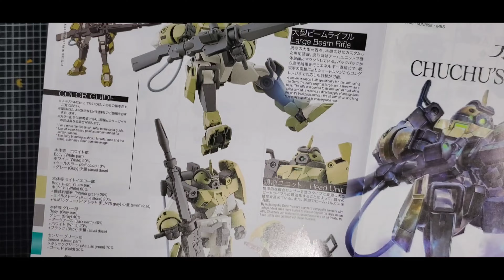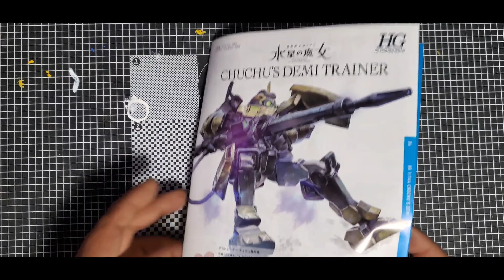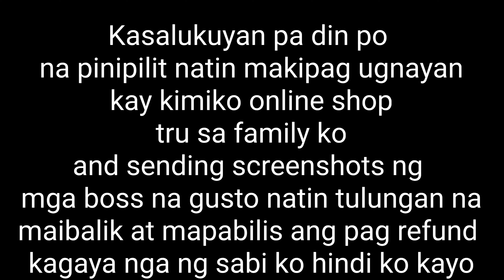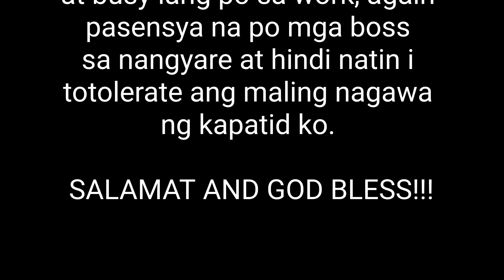HG 1/144 WFM CHU CHU'S DEMI TRAINER BUILD REVIEW (TAGALOG)